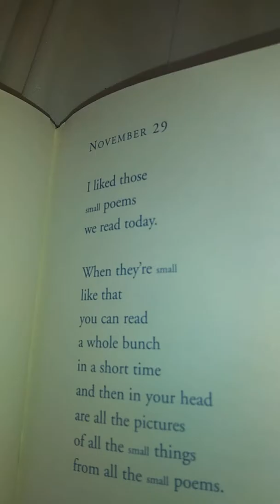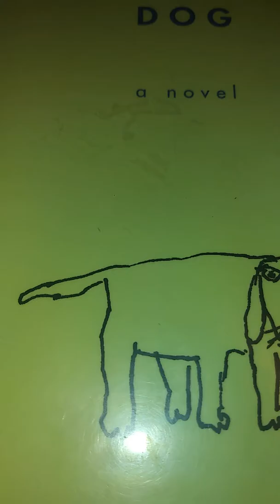Love That Dog-Sharon Creech-Book Reveiw:)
Yet Another Sharon Creech book review. Enjoy! Bye!